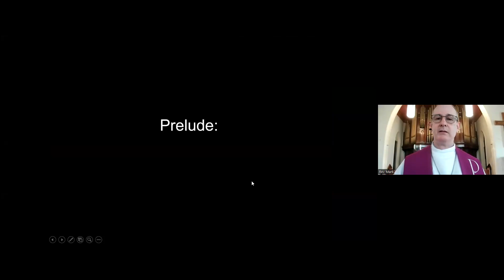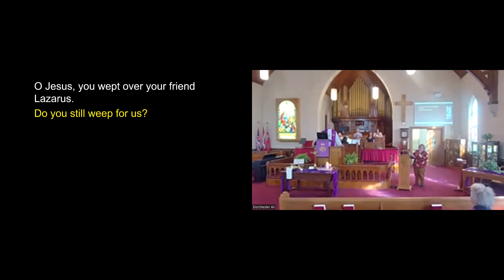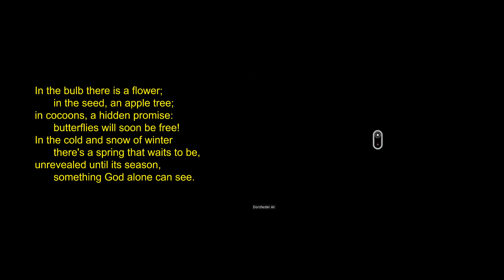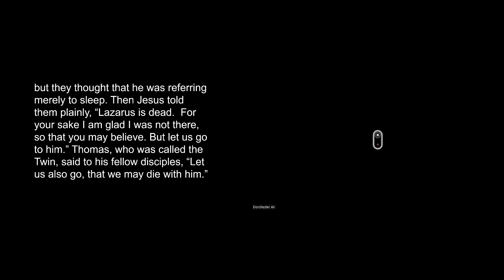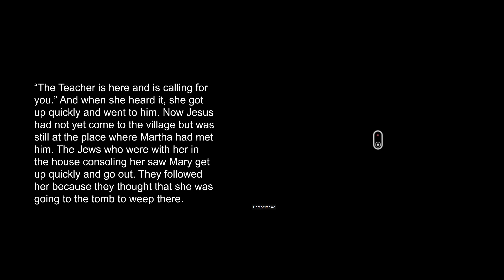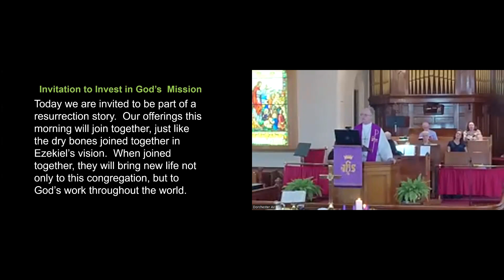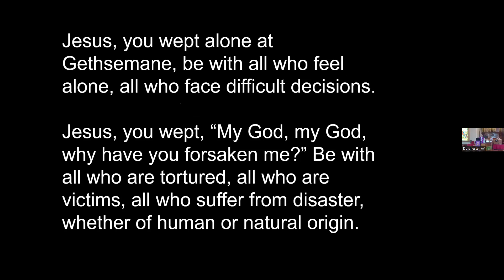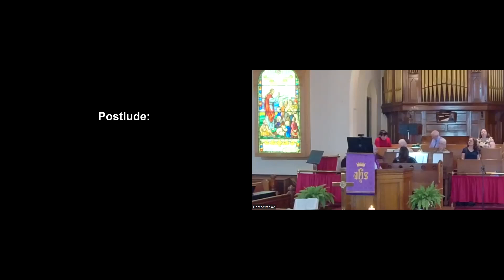Dorchester United Church Service March 26, 2023